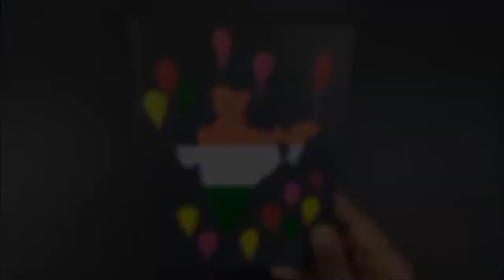Handmade Greeting Card for Republic Day and Independence Day - Tricolor Popup Card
Tricolor Popup Card, Learn to make this Simple Pop up card with ARK Studio